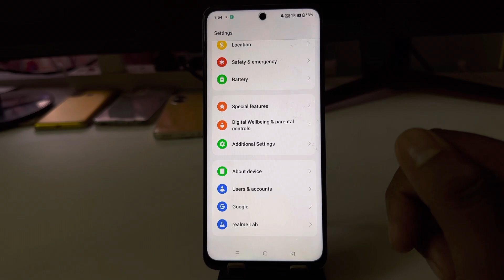Realme 11 pro back button setting | Realme 11 pro me back button kaise lagaye/navigation key setting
topic.

Realme 11 pro buttun
Realme 11 pro back button setting
Realme 11 pro me back button kaise lagaye
Realme 11 pro mein back button kaise lagaen
how to set back button in Realme 11 pro